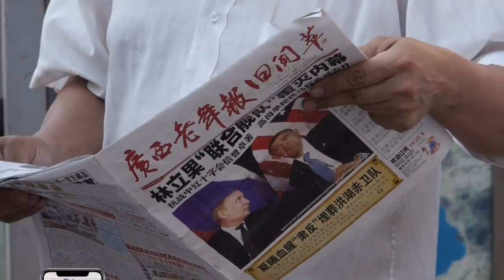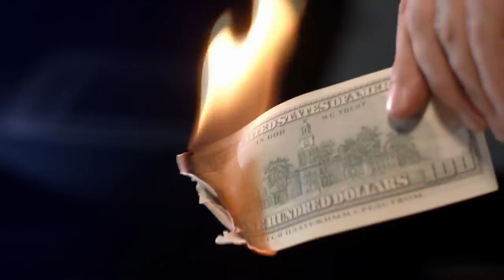Daca Vladimir Putin ar fi Asasinat